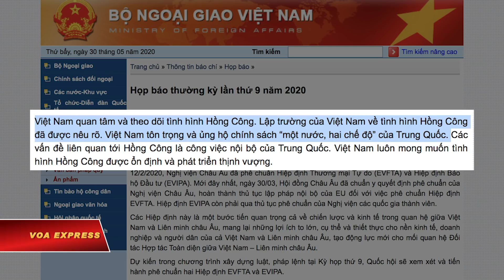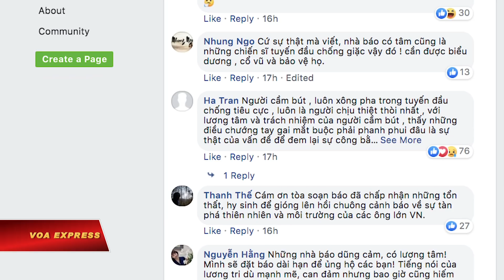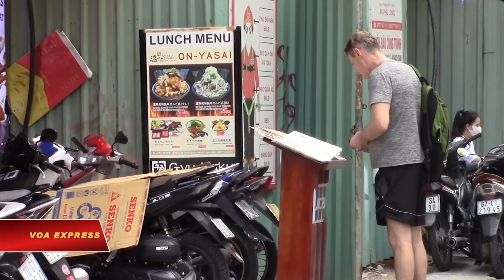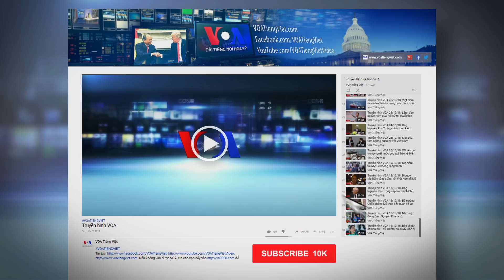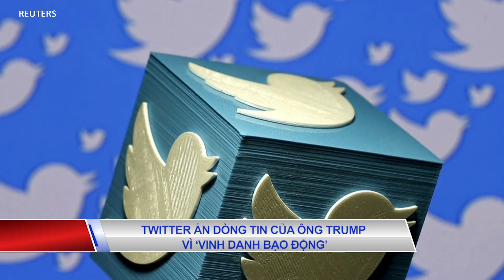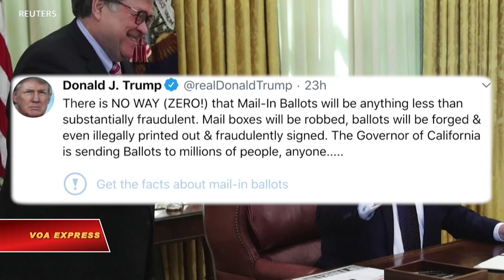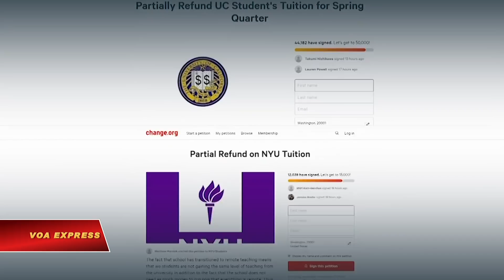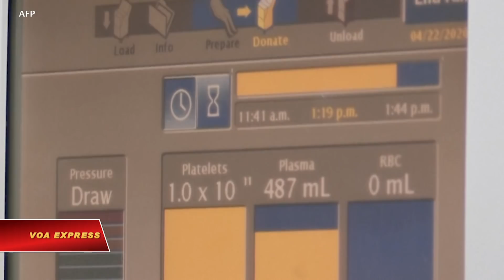Truyền hình VOA 30/5/20: Báo Phụ nữ Online bị đình bản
Tin tức Nếu không vào được VOA, xin các bạn hãy vào để vượt tường lửa. Thời sự Việt Nam: Việt Nam xem Hong Kong là “việc nội bộ” của Trung Quốc. Nhà ngoại giao Mỹ tìm hiểu cáo buộc về nạn tra tấn giới hoạt động bị giam cầm. Báo Phụ nữ Online bị đình bản. Đại sứ VN đề nghị Mỹ bảo vệ cộng đồng Việt trước nạn kỳ thị người gốc Á.

Tin thế giới: Tướng Trung Quốc: Tấn công Đài Loan vẫn là một giải pháp. Trung Quốc sẽ đáp trả bất cứ hành động nào của Mỹ về Hong Kong. EU kịch liệt chỉ trích Trung Quốc về vấn đề Hong Kong. Manila nới lỏng phong toả vì corona. Twitter ẩn dòng tin của ông Trump vì ‘vinh danh bạo động’.

Phóng sự: Sẻ chia cùng các nhân viên y tế Mỹ trong đại dịch Covid-19. Buôn bán cho khách nước ngoài mùa corona. Lo ngại về người Việt hồi hương mùa COVID. Gia đình Mỹ hiến huyết tương cứu bệnh nhân Covid. Sinh viên Mỹ kiện vì phải học online. Những cuộc thử nghiệm lâm sàng tìm vaccine chống Covid.

Việt Nam hôm 28/5 tuyên bố luôn ủng hội chính sách ‘một quốc gia, hai chế độ’ của Trung Quốc cũng như coi Hong Kong là chuyện “nội bộ” của Bắc Kinh trong bối cảnh Quốc hội Trung Quốc thông qua quyết định về việc trực tiếp ban hành luật an ninh quốc gia cho Hong Kong.

Một nhà ngoại giao Hoa Kỳ vừa gặp gia đình của các thành viên nhóm Hiến Pháp để tìm hiểu về cáo buộc rằng họ bị công an đánh đập trong trại giam ở thành phố Hồ Chí Minh trước khi vụ án “phá rối an ninh” được đưa ra xét xử.

Báo Phụ nữ Online vừa bị đình bản một tháng, phạt 55 triệu đồng vì đăng loạt bài điều tra đất “nóng”: Sun Group-“Ông trời” không từ trên cao, trong đó phản ánh những khuất tất tại dự án Tam Đảo 2 của Sun Group, một tập đoàn kinh doanh về du lịch và giải trí, làm chủ các dự án trị giá hàng trăm triệu đôla ở nhiều tỉnh thành của Việt Nam.

Đại sứ Việt Nam vừa bày tỏ quan ngại về sự gia tăng kỳ thị người gốc Á, gồm cả Việt Nam, tại Mỹ liên quan tới nguồn gốc xuất xứ của đại dịch COVID-19 và đề nghị chính phủ Mỹ có biện pháp bảo đảm an toàn cho người Việt tại đây.

Một trong những tướng lãnh cao cấp nhất của Trung Quốc tuyên bố một cuộc tấn công vào Đài Loan vẫn là một giải pháp để ngăn chặn Đài Loan độc lập.

Trung Quốc ngày 29/5 tuyên bố sẽ có “những biện pháp đáp trả ần thiết” nếu Mỹ một mực can thiệp vào những vấn đề của Hong Kong.

Ngày 29/5, Liên hiệp Châu Âu chỉ trích Trung Quốc vì ngày càng lấn lướt kiểm soát Hong Kong và cảnh báo động thái này sẽ có ảnh hưởng lên mối quan hệ EU-Trung Quốc, nhưng không đề cập đến hành động nào chống lại đối tác thương mại quan trọng này.

Tổng thống Philippine Rodrigo Duterte cuối ngày 28/5 loan báo sẽ nới lỏng thêm những hạn chế vì virus corona, giảm các biện pháp cách ly tại thủ đô Manila sau hơn 2 tháng đóng cửa.

Tranh cãi giữa Tổng thống Donald Trump và Twitter leo thang ngày 29/5 khi công ty truyền thông xã hội thực hiện bước đi chưa từng thấy là ẩn một dòng tin của Tổng thống Mỹ.